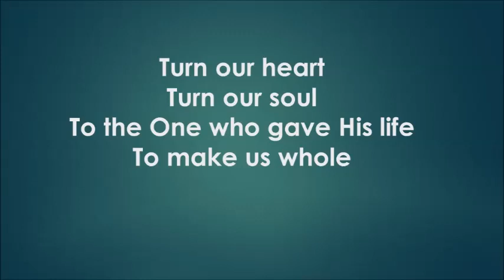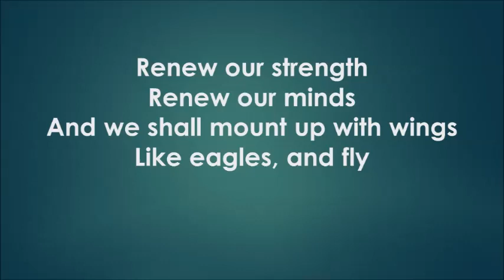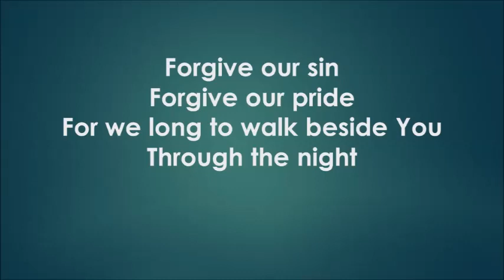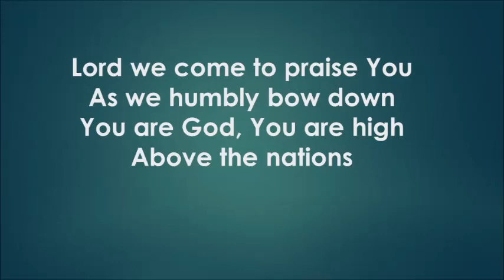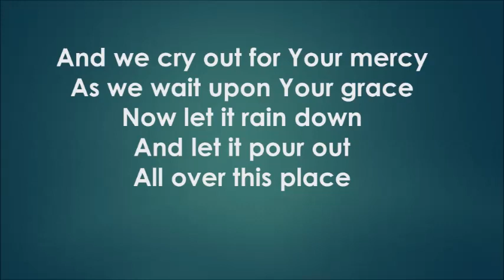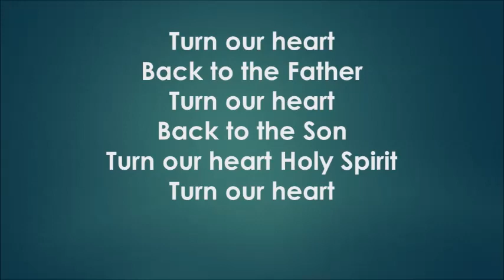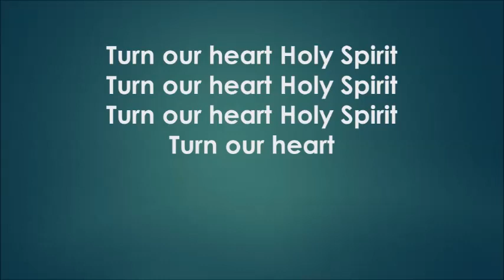Turn Our Heart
This Song was my attempt to capture that moment in time when a listener to John the Baptist came to the realization of the need of repentance that he was calling mankind to. Musically (and lyrically in some parts) I tried to capture the sense of "the waters of baptism." Most of John's message can be found in the Old Testament Prophesy referring to John.  It's there where some of the lyrics have come from.  My hope is that it will move us to the same sense of repentance in Christ.  God Bless.